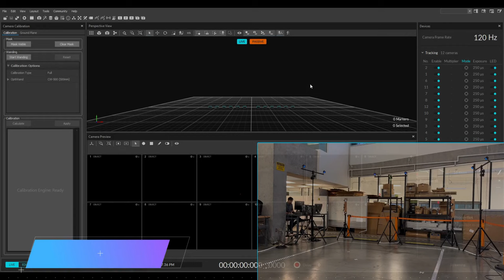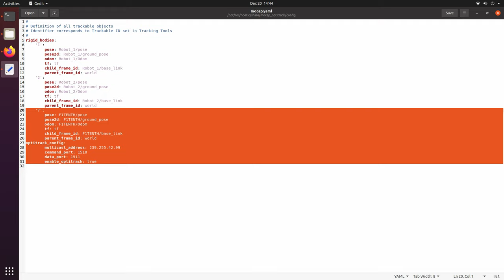OptiTrack Mo-Cap System Setup, Calibration and ROS Integration Tutorial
This video serves as a short yet detailed tutorial for OptiTrack Mo-Cap System Setup, Calibration and ROS Integration. Although this tutorial is primarily meant for the members of ARMLab at CU-ICAR, it can serve as a good reference for anyone working with an OptiTrack mo-cap system.

The specific OptiTrack motion capture system in ARMLab uses 12 × "Prime 13" camera modules each having 1.3 MP sensor resolution (1280 × 1024), 30-240 FPS adjustable framerate, 56° horizontal FOV, 46° vertical FOV, 40 ft camera-to-marker range and 0.2-0.5 mm 3D precision.

Calibration Steps:
• Initialization – Make sure one of the two cameras in each pair can see closer objects and other can see farther objects.
• Wanding – Apply masks (if necessary) and click “Start Wanding” button in the “Calibration” tab of the “Camera Calibration” pane in Motive software, take the wand (T-shaped structure with 3 markers) and move it within field of view (FOV) of OptiTrack Mo-Cap system.
• Setting Ground Plane – Click “Set Ground Plane” in the “Ground Plane” tab of the “Camera Calibration” pane in Motive software, take the ground plane device (appears like a set square), place it on the ground, orient it according to desired axes convention (preferably long side along +X axis and short side along +Z axis) and select the 3 marker points visible in software interface. Note that the ground plane is the X-Z plane for the of OptiTrack Mo-Cap system.

Tracking Steps:
• Place the object of interest (attached with at least 3, ideally more than 4 markers in non-planar configuration) within field of view (FOV) of OptiTrack Mo-Cap system.
• Click “View” and enable “Assets” pane.
• Create new asset and select the marker points visible in software interface to update the asset (sometimes you may need to disable and re-enable the asset before it starts working as expected).
• Data Streaming – Click “View” and enable “Data Streaming” pane. Configure connection parameters and the data should start streaming to remote device of interest (sometimes you may need to start and stop the recording before it starts working as expected). You can quickly check if the data is streaming using the NatNet SDK.